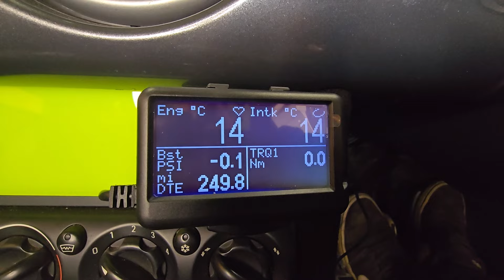TRACK MONSTER! - First Run at Lydden Hill! - Mini Cooper S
Join us as we take this freshly built R53 mini cooper s onto the track where we let the supercharger run wild!, but as always nothing ever goes smoothly without issues! had an absolute blast today and many more track days to come!